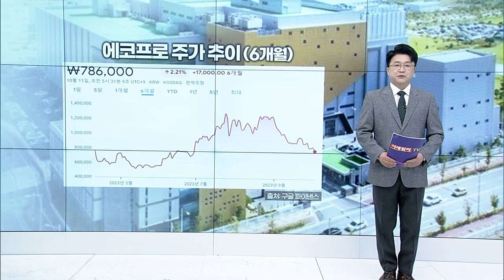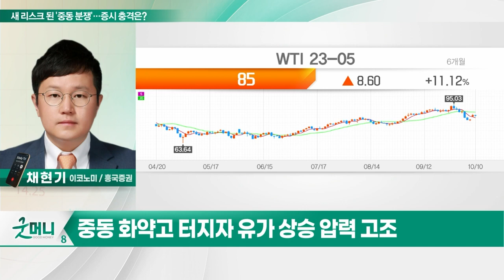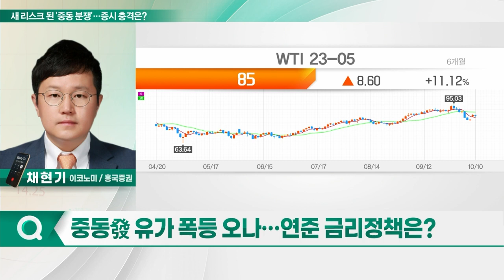새 리스크 된 '중동 분쟁'… 증시 충격은?_투자 인사이트 (20231011)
Q. 새 리스크 된 '중동 분쟁'… 증시 충격은?
Q. 중동發 유가 폭등 오나… 연준 금리정책은?